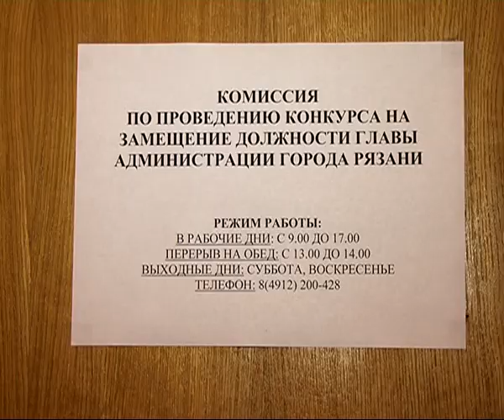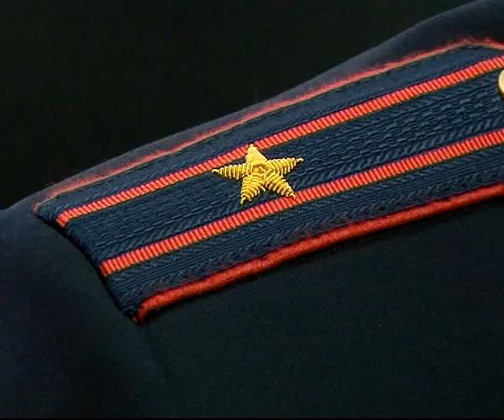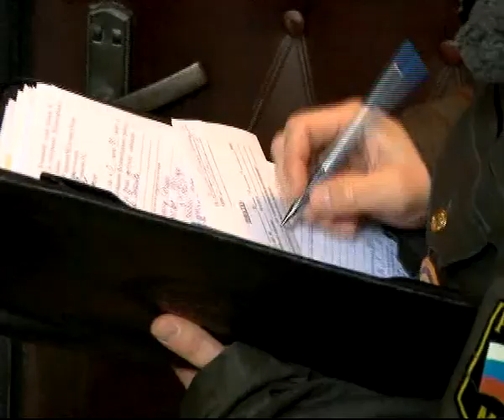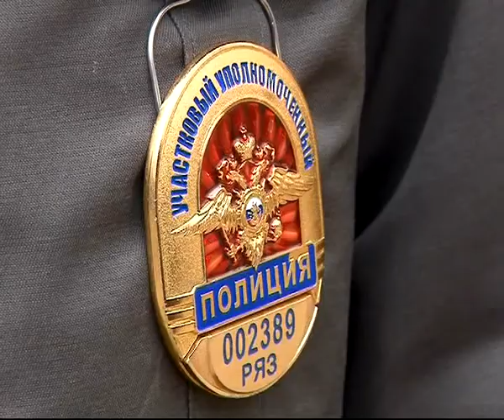Время Говорить 14.11.13